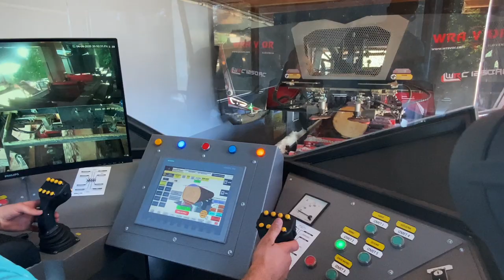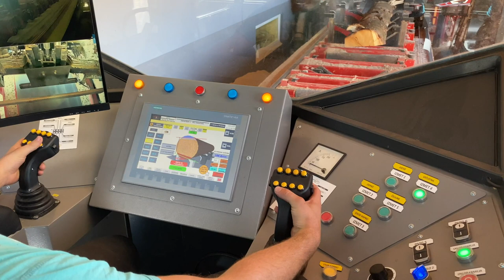SAWING LINE WRAVOR HI-TECH PERFORMANCE WRC 1250 AC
PROJECT REPORT:
COMPLETE SAWING LINE CONSIST:
- Heavy duty PULL-OUT loading ramp
- Movable operator cabin with air-con
- Horizontal Bandsaw WRAVOR WRC 1250 AC SERVO
- Exit conveyor belt with brushes
- Transporter for  auto sorting boards
- Transversal transporter for boards
- Elevator for boards
- crosscut Wravor 100W pneumatic.